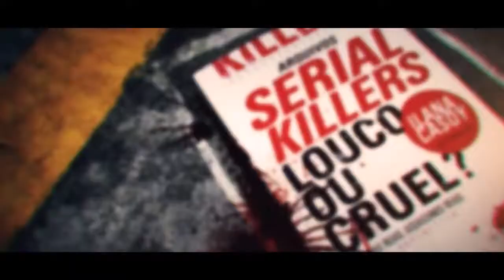Booktrailer de Arquivos Serial Killers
Booktrailer de Arquivos Serial Killers. A Dark Side Books reabre os arquivos da maior especialista em serial killers do Brasil e publica a edição definitiva de dois best-sellers de Ilana Casoy – Serial Killers: Louco ou Cruel? e Serial Killers: Made in Brazil. Aposte no escuro você também!

Sinopse:
A nova edição chega em um box, com o cuidado quase psicopata já conhecido da editora. Além do box, que inclui os dois títulos, os livros serão vendidos separadamente. Tudo para atender aos nossos exigentes leitores e para deixar a edição à altura da nossa primeira autora nacional. Ilana Casoy é autoridade no que diz respeito a mentes criminosas e resolução de crimes no Brasil. Para escrever seu primeiro livro, a escritora mergulhou em arquivos da polícia e da Justiça, do FBI e da Scotland Yard, além de ter feito extensas pesquisas em livros e artigos de jornais e revistas para compor um inquietante roteiro de como, por que razão e com que métodos os serial killers agem. Perturbador e por muitas vezes comovente, o relato de Casoy, escrito depois de rigorosa pesquisa em diversas fontes, nos apresenta histórias que nem a ficção e o cinema conseguiram imaginar.

A PRIMEIRA PARTE DE LOUCO OU CRUEL? ABORDA OS SERIAL KILLERS SOB DIVERSOS ASPECTOS e à luz da Criminologia, do Direito, da Psiquiatria e da Psicologia, e dedica-se a dissecar este universo, analisando como tudo começa, quem são as vítimas, os aspectos gerais e psicológicos, os mitos e as crenças, o perfil do criminoso, a psicologia investigativa, a análise do local do crime e a encenação/organização da cena. Na segunda parte do livro, Casoy apresenta em detalhes 16 casos de serial killers que chocaram e marcaram o século XX, entre eles Albert Fish, Ed Gein, Ted Bundy, Andrei Chikatilo, Jeffrey Dahmer, Aileen Wuornos e o Zodíaco, cuja identidade segue desconhecida até hoje. Histórias que habitam as entranhas da humanidade e o que ela tem de pior: frieza, perversidade e falta de sensibilidade que acabam por produzir o mal em escalas inimagináveis.

Após o sucesso do seu primeiro livro, Ilana Casoy dedicou-se a uma pesquisa rigorosa para investigar os serial killers brasileiros, no que viria a ser o primeiro livro do gênero dedicado aos assassinos em série do Brasil. Foram cinco anos de pesquisas, visitas a arquivos públicos, manicômios e penitenciárias, além de entrevistas cara a cara com personificações do mal em terras tupiniquins, para compor um inquietante roteiro com rigor investigativo de como, por quê e com que métodos os serial killers brasileiros atuam. Em Made in Brazil, Casoy relata sete casos de serial killers brasileiros, EM MADE IN BRAZIL, CASOY RELATA SETE CASOS DE SERIAL KILLERS BRASILEIROS, três dos quais ela entrevistou pessoalmente: Marcelo Costa de Andrade, o vampiro de Niterói, um dos casos e depoimentos mais chocantes do currículo da autora; Francisco Costa Rocha, o Chico Picadinho; e Pedro Rodrigues Filho, o Pedrinho Matador. Um relato cruel feito pelos próprios assassinos, conduzido com maestria por quem entende do assunto, que procura guiar o leitor pela sinuosa mente de pessoas frias e com movimentos mais que premeditados para o mal. Além deles, a autora se debruça sobre a vida e os crimes de José Augusto do Amaral (Preto Amaral), Febrônio Indio do Brasil, Benedito Moreira de Carvalho (Monstro de Guaianases) e José Paz Bezerra (Monstro do Morumbi).

Autor: Ilana Casoy
Gênero: Policial/ Crimes Reais/ Psicologia
Páginas: 720